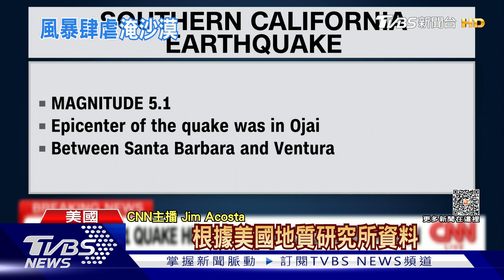沙漠小鎮也淹水! 「希拉里」襲加州 九地雨量破紀錄｜TVBS新聞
熱帶風暴【希拉里】，目前位置在洛杉磯東南方，這個風暴接近，讓加州降下驚人豪雨，至少有九個地方，打破單日最多雨量紀錄。連向來乾旱的加州死亡谷，都下100毫米的雨量。加州高速公路淹大水，多達12個郡，宣布進入緊急狀態。